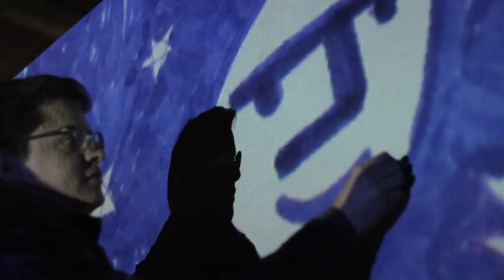B'ede 2017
Rescatar y preservar el conocimiento y patrimonio de los oratorios de la región Hñañú de Tierra Blanca